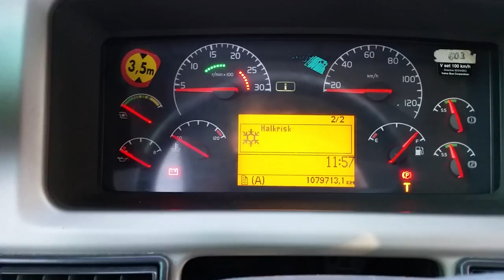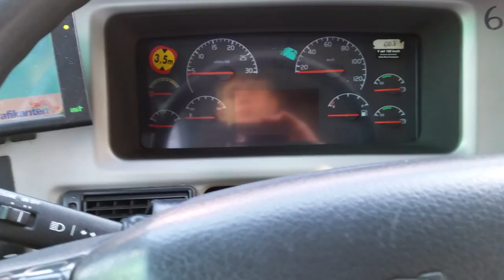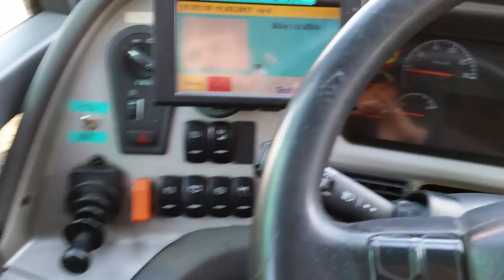Revving a Volvo B12M/9700 (BRILLIANT SOUNDING ENGINE)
Now THIS is a PROPER bus!
Bus- Volvo B12M 9700
Lenght- 13.4 meters
Ecostandard - Euro 5
Engine - Volvo D12-12100 cm3/12.1 liter
420 HK/309 KW
Transmission - Volvo  12 speed I-Shift
Weight - 14085 Kilograms
Fleetnumber - 604
Route- 0000